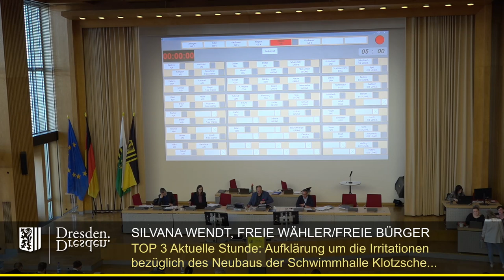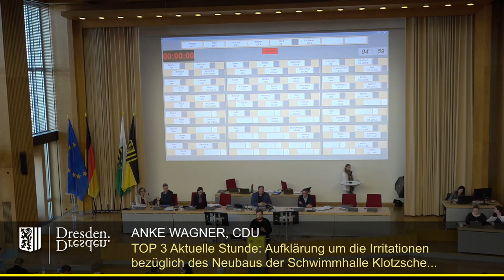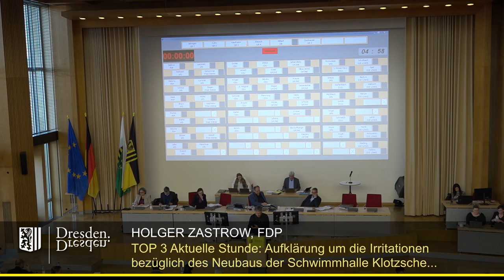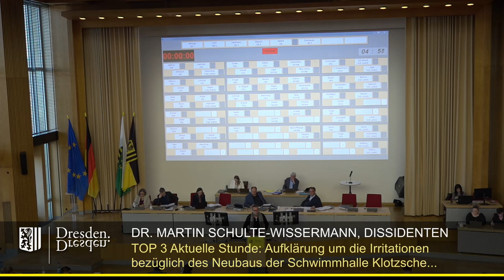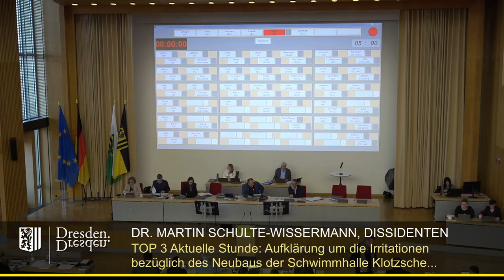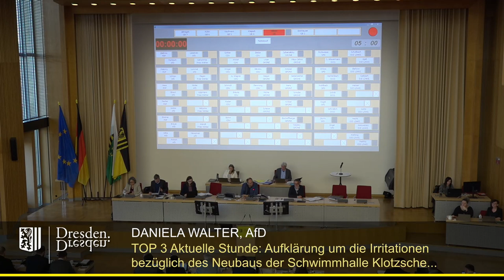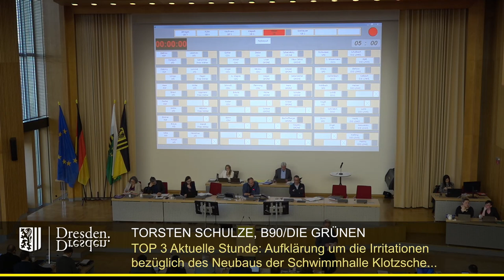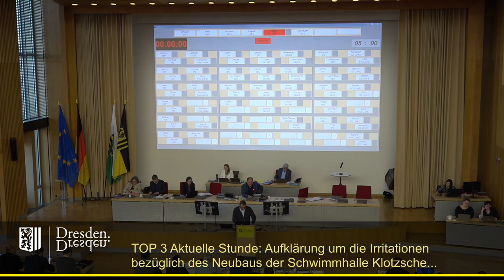staDDrat am 2. März 2023 - Aktuelle Stunde zum Neubau der Schwimmhalle Klotzsche...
Aufklärung um die Irritationen bezüglich des Neubaus der Schwimmhalle Klotzsche und Absicherung des Schwimmangebotes im Dresdner Norden - Zukunft der Schwimmhallen und Freibäder in Dresden

Link zum Antrag der Fraktionen von FDP und Freie Wähler/Freie Bürger

Einzelne Redner:
00:03 Silvana Wendt (Fraktion Freie Wähler/Freie Bürger)
05:05 Anke Wagner (CDU-Fraktion)
11:28 Vincent Drews (SPD-Fraktion)
16:08 Holger Zastrow (FDP-Fraktion)
21:35 Martin Schulte-Wissermann (Dissidenten-Fraktion)
26:54 Daniela Walter (AfD-Fraktion)
31:52 Torsten Schulze (Fraktion Bündnis 90/Die Grünen)
37:04 Anja Apel (Fraktion Die Linke)
42:40 Jan Donhauser (Beigeordneter für Bildung)